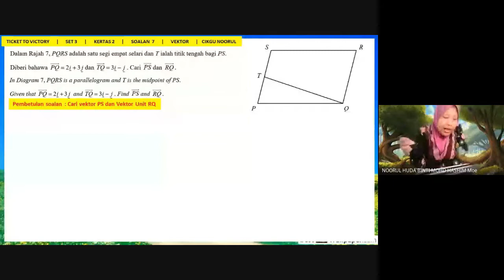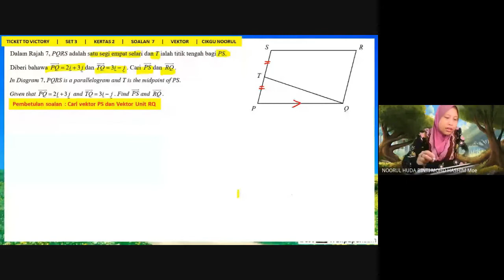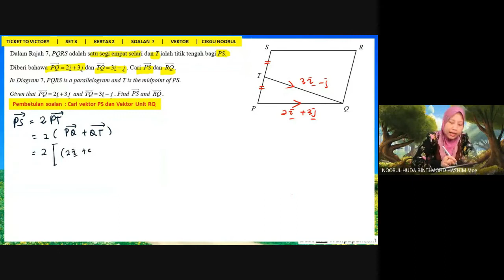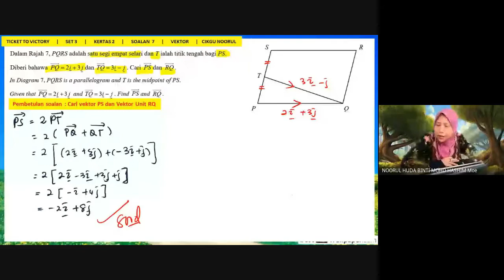TICKET TO VICTORY | ADDMATH T4 & T5 | ULANGKAJI SET 3 | KERTAS 2 | SOALAN 7 | VEKTOR